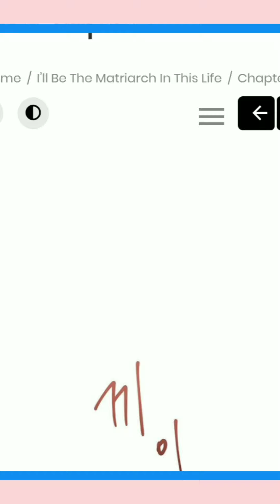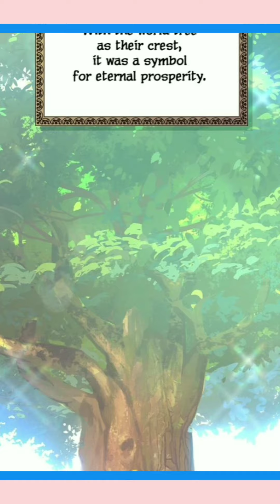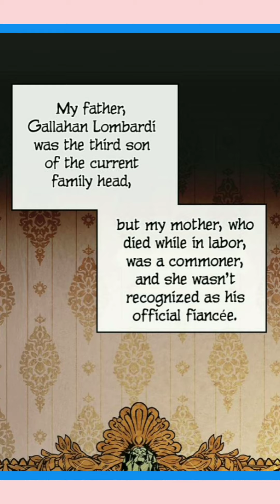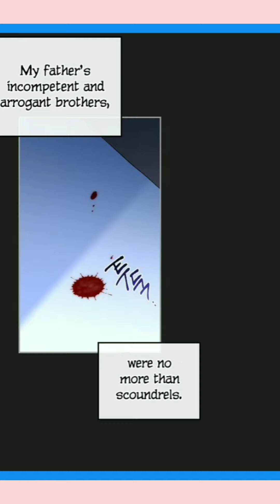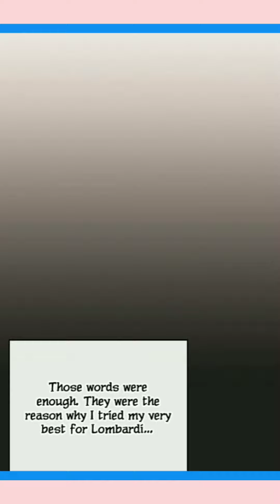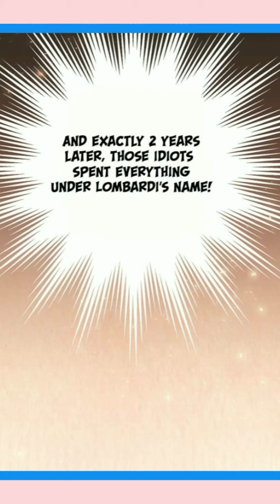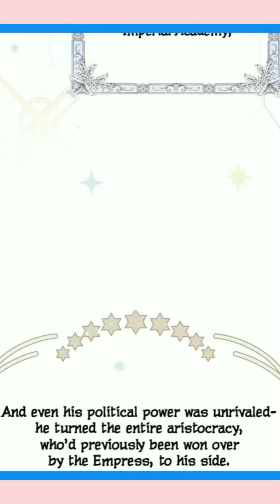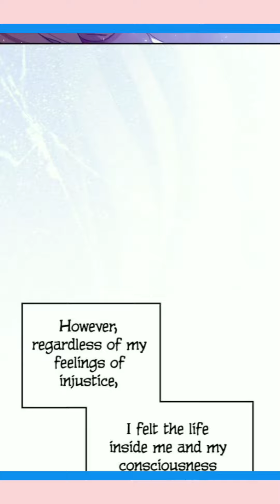the lombardi princess ep 0 to 1